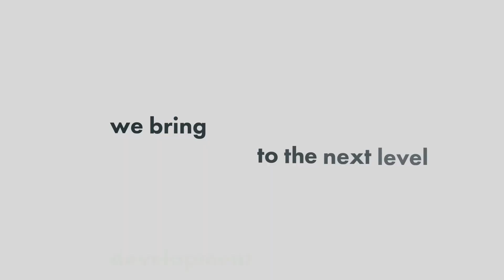Meet our TEAM | EBS Integrator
Suntem o echipă de oameni diferiți, cu opinii și credințe diferite, cu poziții diferite, cu temperamente diferite, cu obiceiuri și priorități diferite de viață, dar avem o latură care ne unește - toți privim în aceeași direcție.